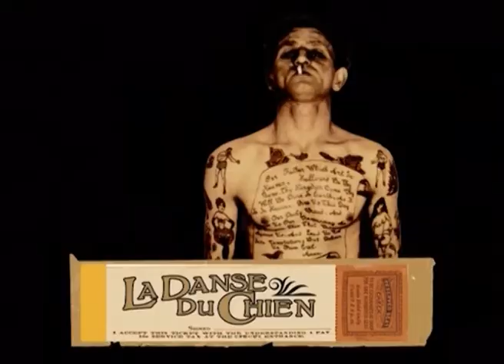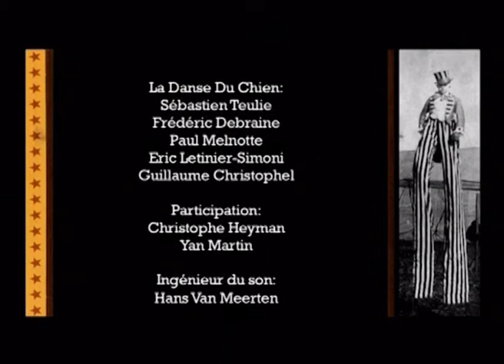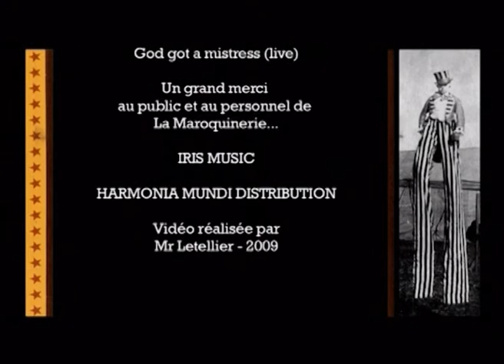LA DANSE DU CHIEN : video report (2009)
Video report, sur le groupe blues rock : 'La Danse Du Chien", avec des séquences tournées à leur local de répétition de Montreuil (93) et lors d'un concert à La Maroquinerie de Paris le 19 septembre 2009.